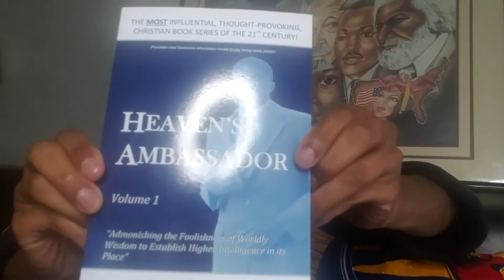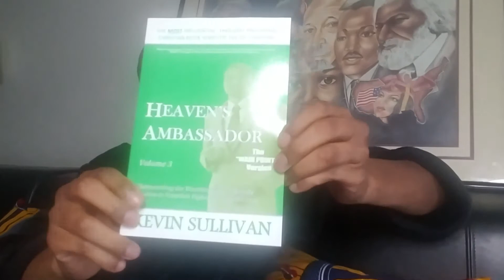ILLUMINATED GENIUS - WELCOME TO MY YACHT